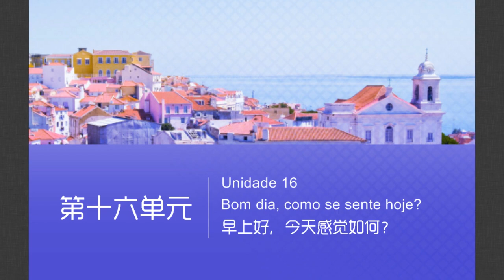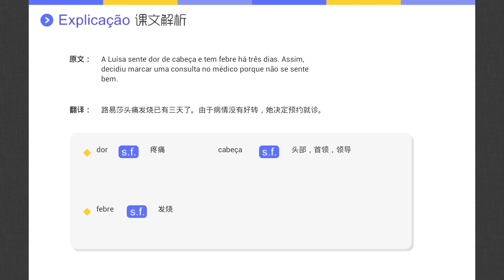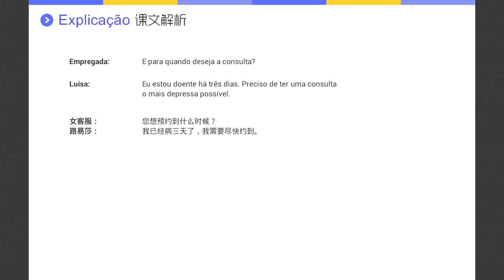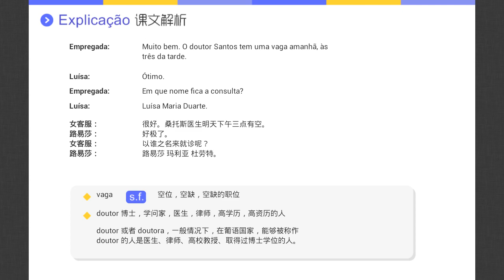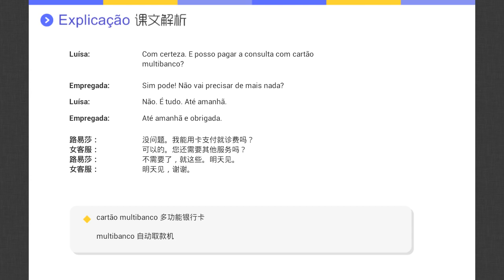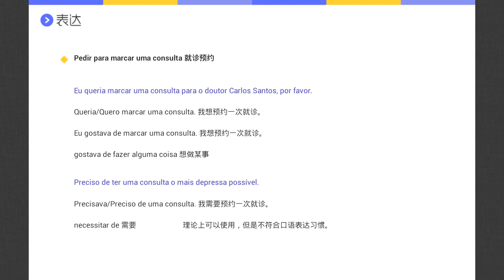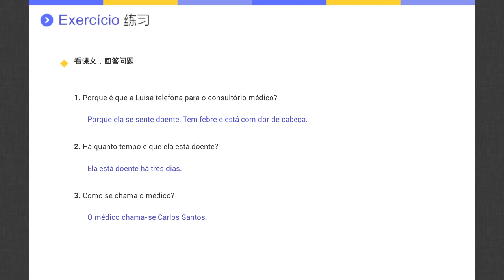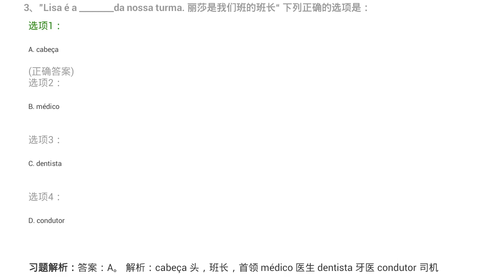葡萄牙语CAPLE A2自学课程108 Unidade 16 Bom dia, como se sente hoje？ 1.就诊预约（一）